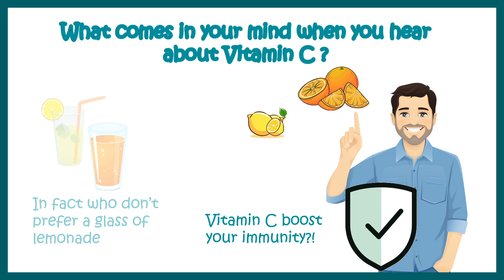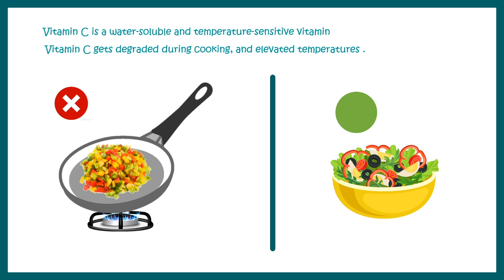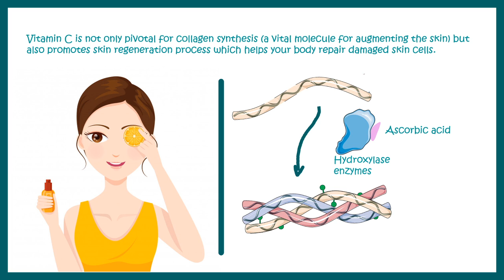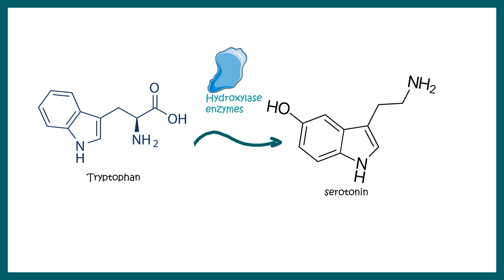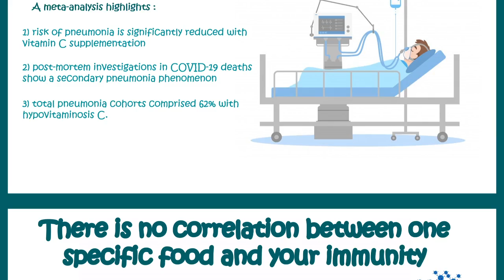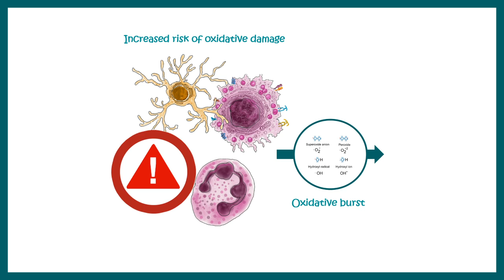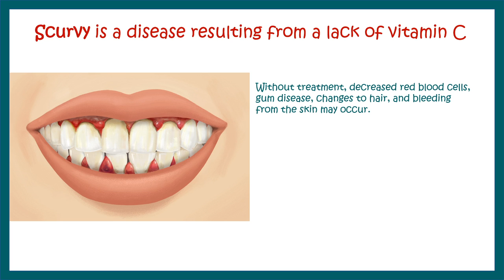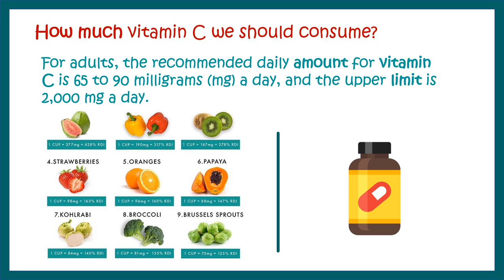Vitamin C and its health benefits | Can vitamin C help us to fight Covid19? | Vitamin C Food sources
This video discus the health benefits of vitamin C and the scientific explanation behind that.